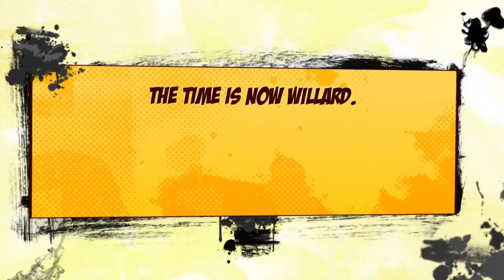Willard Clock Motivate 720p